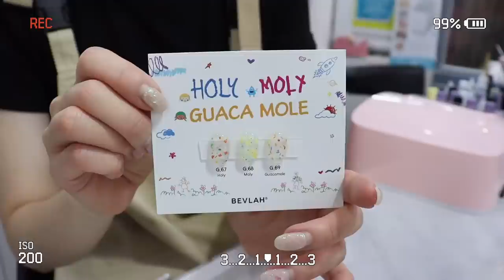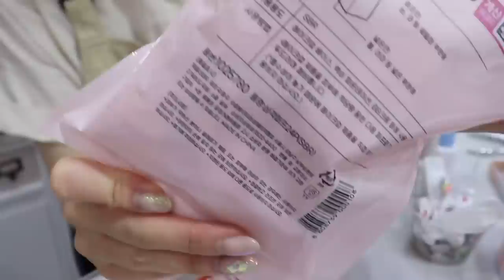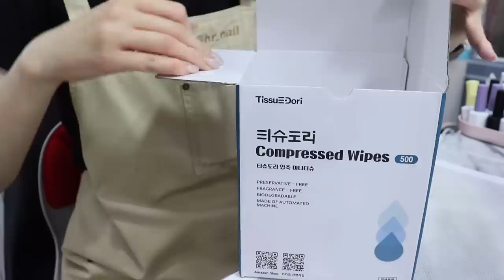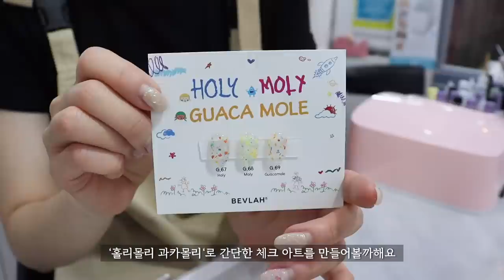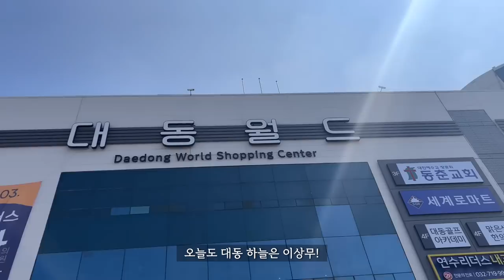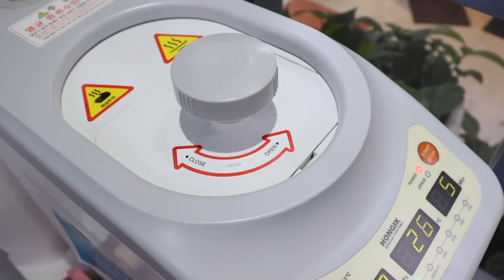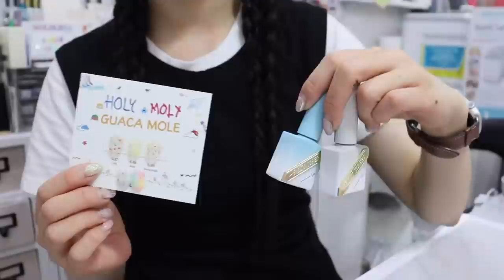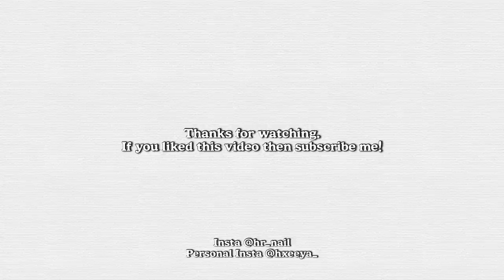SUB[VLOG] 어느덧 5월 중순,여름 이벤트 패디 준비(네일 신상 맛보기, 제일 비싼 이달의 아트 시술, 끝없는 아트만들기 늪, 스파클 팔레트, 홀리몰리마그넷젤, 네일샵 일상)